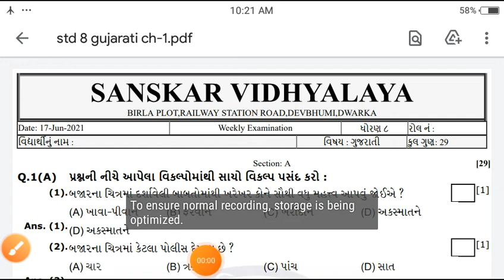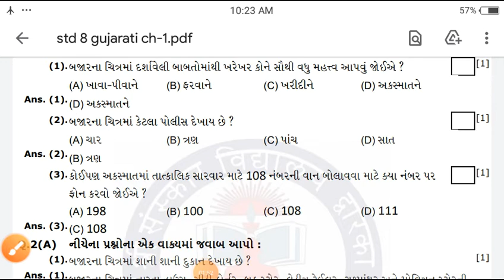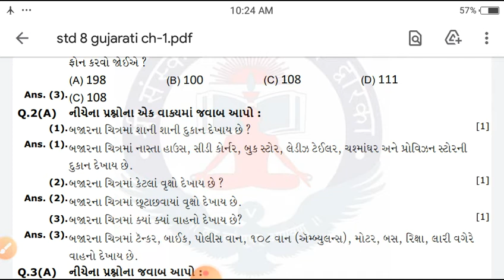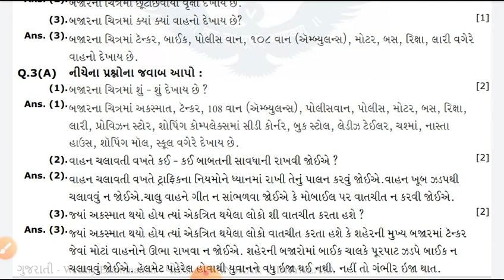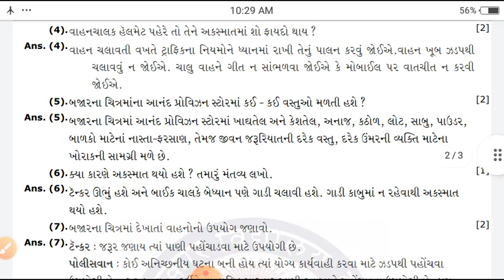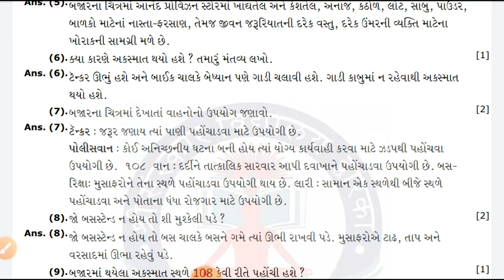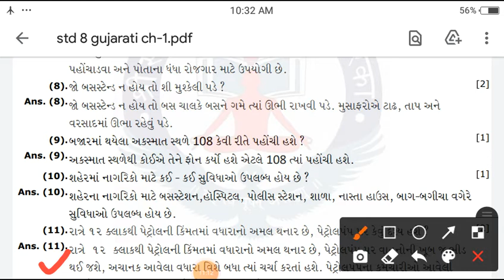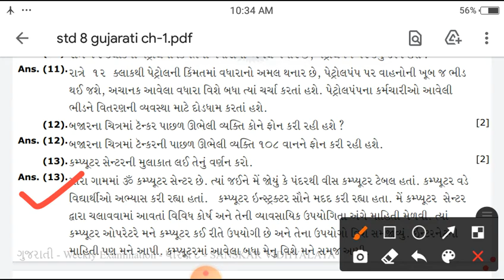std 8 ch 1 guj audio